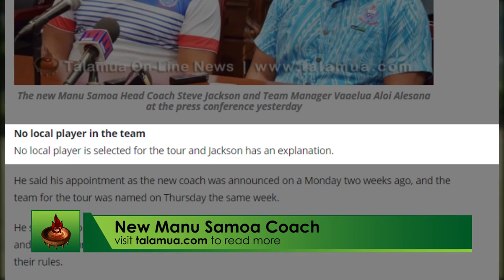Talamua Sports 01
Episode 1 of our new show, Talamua Sports News hosted by Moena Folasa of SamoaFM Apia.

0:51 Manu Samoa Coach says no Local Players

1:46 Football Federation Samoa week 9 Games Results
Senior Natioal League at the Tuanaimato Soccer Fields
Results from Thursday 18th - Saturday 20th October 2018

3:24 New Boxing Excutive Committee
Papali’i Tagaloatele Pasi Poloa - President
Fesolai Vaaiga Tuigamala - Vice-President
Leituala Tapusoa Fifita Tapusoa - Vice-President
Tofilau Faafouina Milford - Vice-President
Faletolu Sua - Treasurer
Laulu Tu’ugatiti Leauanae - CEO